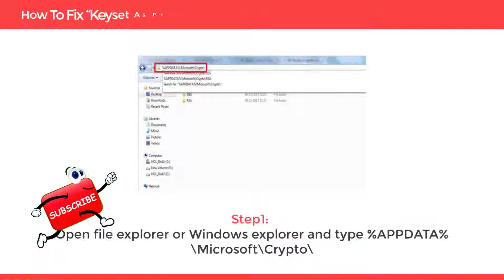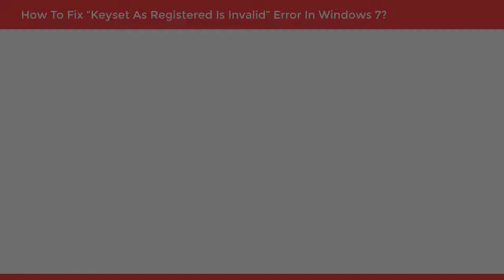How to Fix “Keyset as Registered is Invalid” Error in Windows 7 | Computer & Networking Basics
How to fix “Keyset as registered is invalid” Error in Windows 7, Computer & Networking Basics for Beginners, Computer Technology

Team SimplyInfo.net